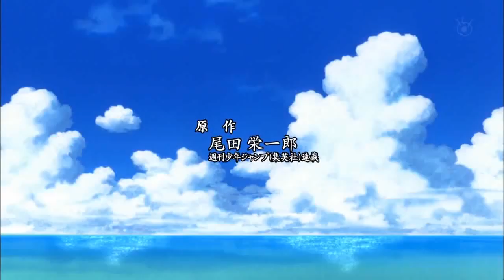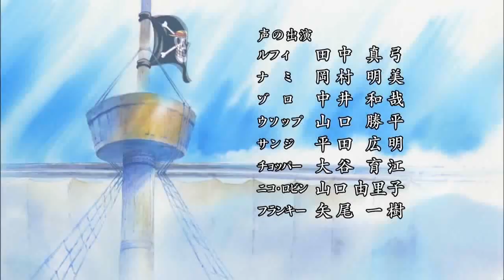One Piece Opening 10 ウィーアー!～アニメーションワンピース10週年Ver ～We are!